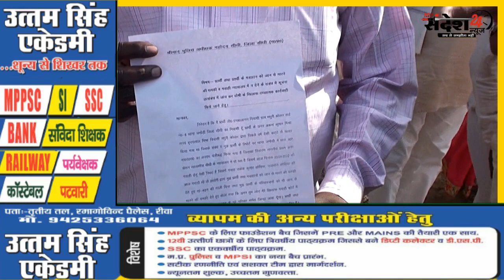सीधी कानून राज या जंगलराज ? नहीं सुरक्षित है न्याय का मंदिर 307 आरोपी की गवाहों को खुलेआम धमकी !